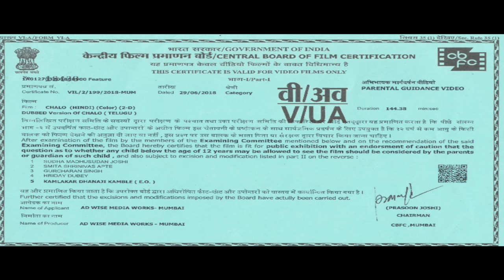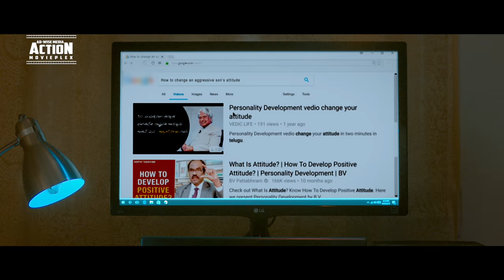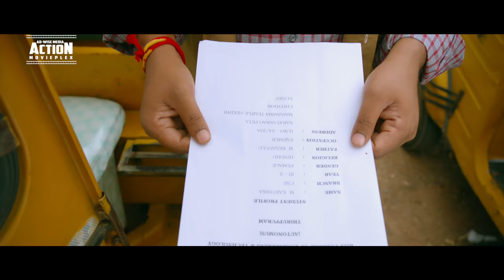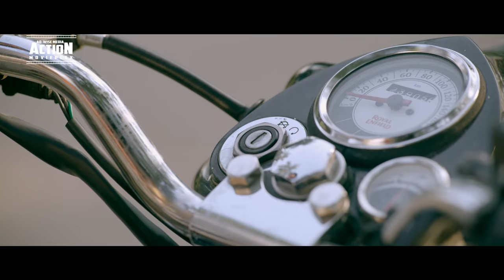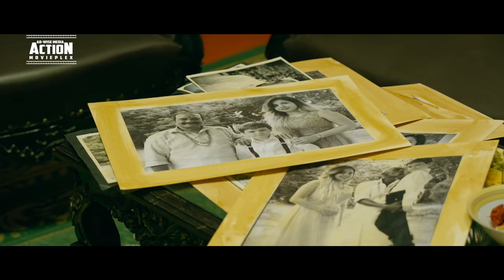Naga Shaurya's OPERATION LOVE Movie Hindi Dubbed | South Indian Movies | Rashmika Mandanna Movie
Presenting South (Sauth) Indian Movies Dubbed In Hindi Full HD (Hindi Dubbed Full Movie, South Movie Hindi Dubbed, South Movie, Hindi Movies, South Indian Movie, South Movie Hindi Dubbed) "OPERATION LOVE" starring Naga Shaurya & Rashmika Mandanna. Exclusively on AD-WISE MEDIA ACTION MOVIEPLEX.

Credits:
Directed by Venky Kudumula
Produced by Usha Mulpuri
Starring: Naga Shaurya & Rashmika Mandanna

Synopsis:
The story revolves around a village which is divided into half by Telugu and Tamil people. Hari (Naga Shaurya) gets dragged into it as he joins a college in that village. He falls for Karthika (Rashmika Mandanna). After some comedy scenes she starts to like him and soon reciprocates it. But his life takes a new turn when he discovers that she is a Tamilian from this village. There on follows comedy of errors and finally a happy ending with an unexpected twist.